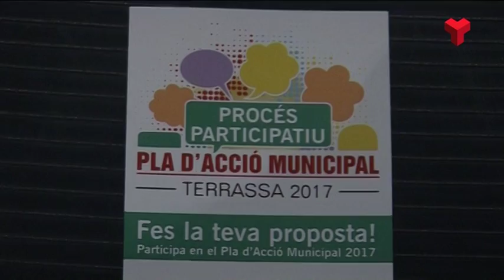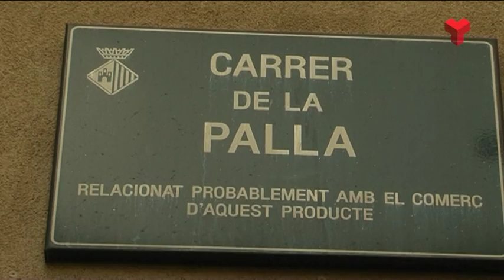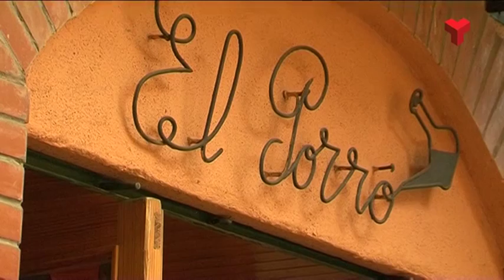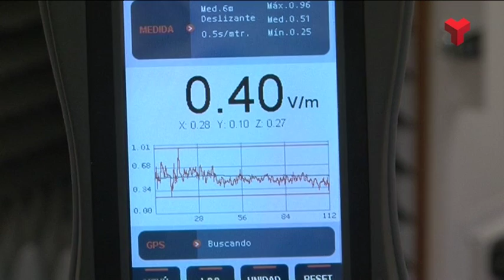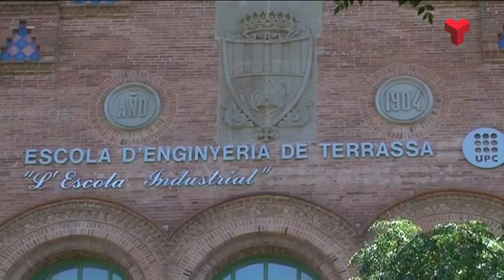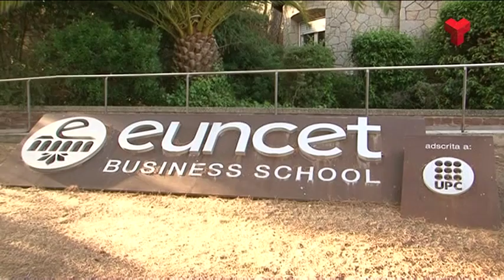Informatiu Tarda dimecres 20-07-2016 de Canal Terrassa